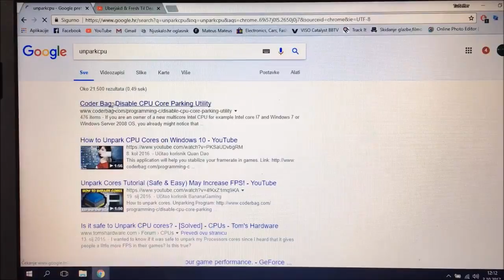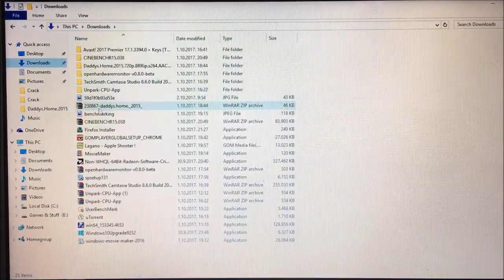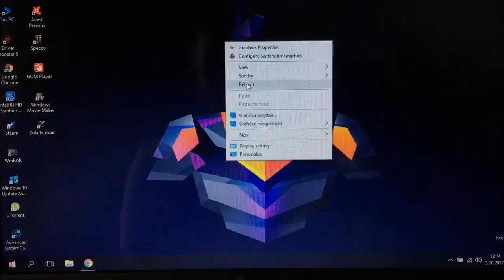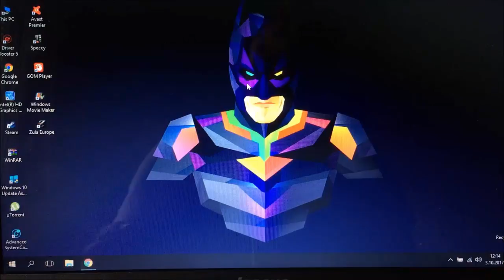Kako otkljucati procesor i ubrzati racunalo ?! Unpark Cores Tutorial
Ako Vam se svideo klip obavezno ga lajkujte i pretplatite se na kanal,puno bi mi znacilo, hvala!